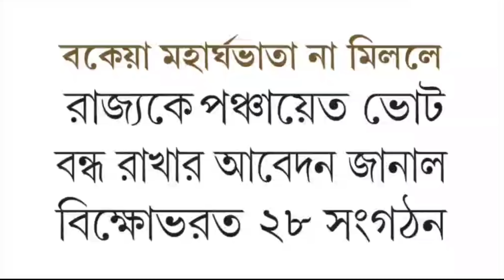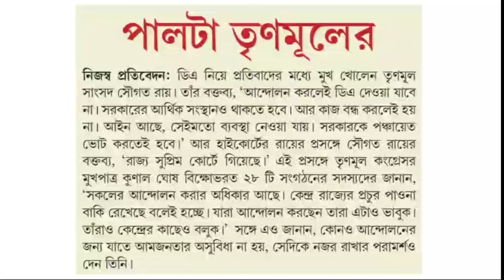D.A না মিললে পঞ্চায়েত ভোটে অসহযোগিতার হুঁশিয়ারি কর্মীদের, পাল্টা হুঁশিয়ারি রাজ্যের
Arrears DA,
Date: 05/02/2023